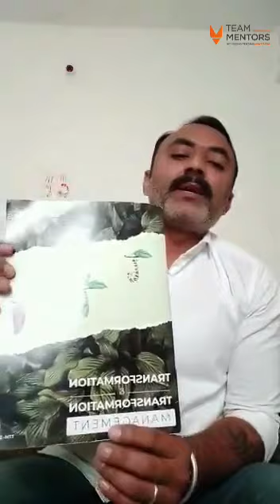TRANSFORMATION & TRANSFORMATION MANAGEMENT REVIEW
आपके जीवन में आप रोज़ जूझ रहे  हैं सफलता के लिए उसके बावजूद ज़्यादातर लोग सफल हो नहीं पाते आख़िर क्यों ? जबकि उसी समय बहुत सारे लोग सफल हो भी जाते हैं,

और इस सफल और असफल इंसान में एक ही अंतर होता है कि सफल लोग जानते हैं कि उन्हें अपने जीवन में चाहिए क्या
ये ट्रेनिंग आपको यही सिखाता है की आपको आपके जीवन में चाहिए क्या और किस तरह से इसे आप पा सकते हैं, एक ऐसी ट्रेनिंग जहां आपको ट्रांसफार्म करने का प्रयास किया जाता है
और साथ में गोल सेट भी कराया जाता है की उसके लिए आपको करना क्या होगा
यदि आपने इस ट्रेनिंग का 50% भी अपने जीवन में उतार पाए तो आपकी जीवन में सफलता अपने आप आनी स्टार्ट हो जाएगी